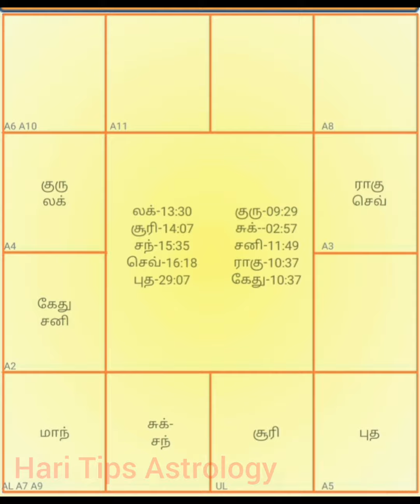பரிவர்த்தனை பெற்ற கிரகங்களுடன் இணைந்த ராகு கேது